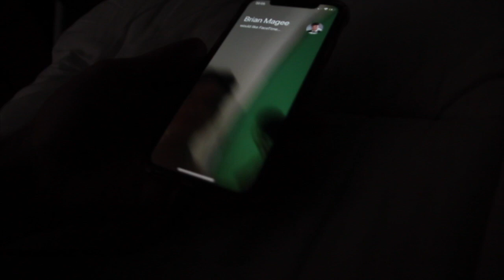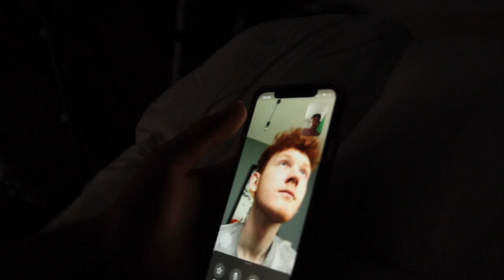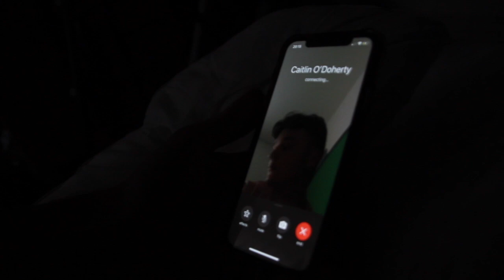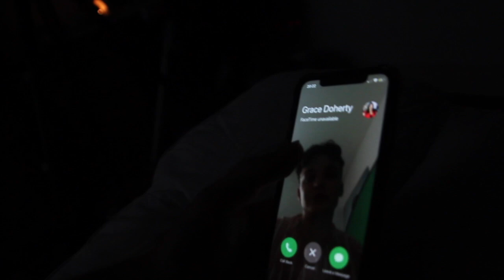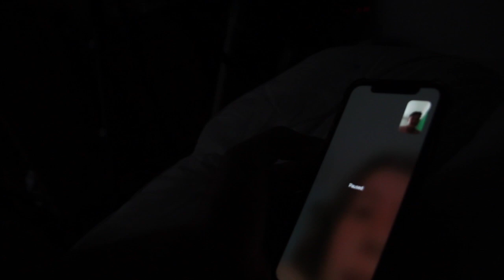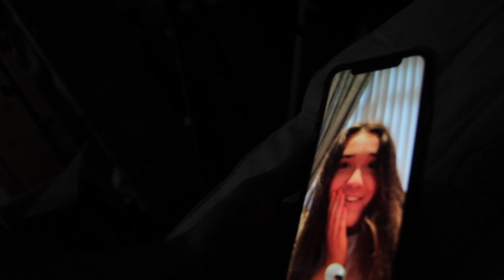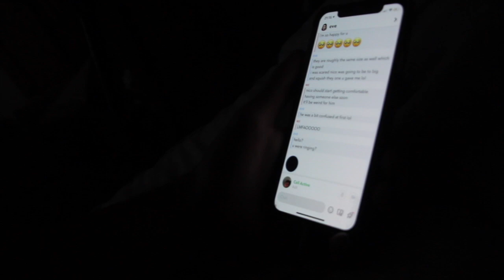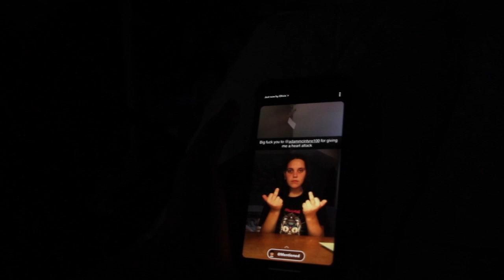"DID YOU MEAN TO POST THAT ON YOUR STORY?" PRANK ON FRIENDS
there is nothing i love more than pranking my friends and i very much so stressed them all out with this one...
pls u have to try this with your friends it is top tier banter.